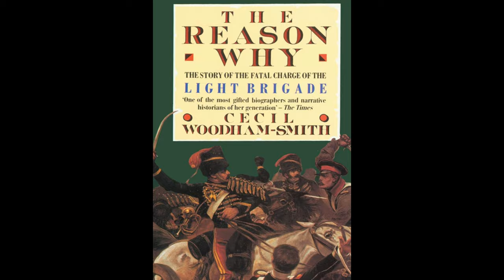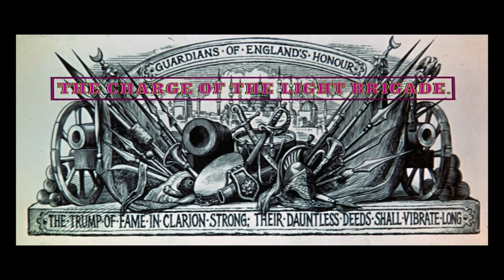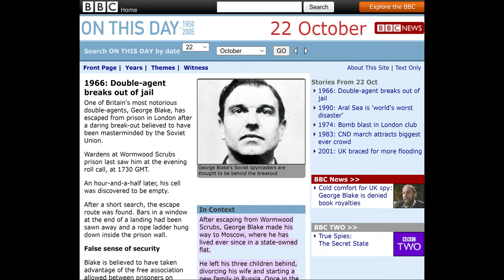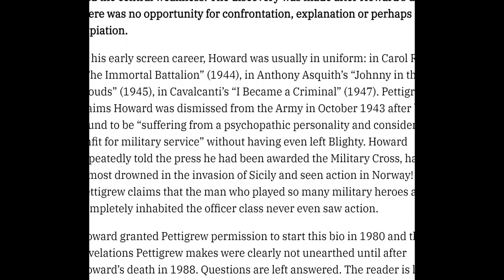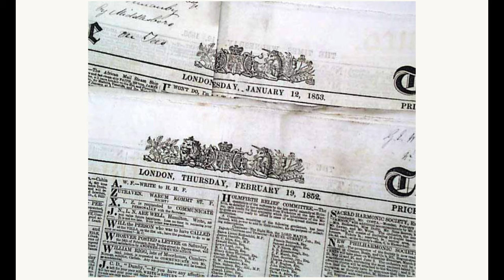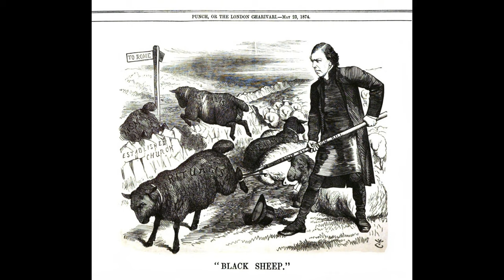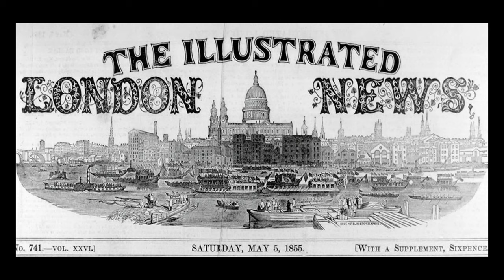A vicious satire of the British empire and reaction, 1968's The charge of the Light Brigade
A sophisticated satire of the failings of the British Empire and its army in the Crimean war of 1853. Having beaten Napoleon at the battle of Waterloo in 1815 Britain was the dominant unopposed force in Europe for nearly forty years.
Moving to assist Türkiye against Imperial Russia's invasion in 1853 the scene was set for one of the most infamous incidents in British military history. And military history itself.
Based on the scathing best selling book, "The reason why" released 99 years after the Crimean conflict. It exposes the ridiculous, ineffectual, aristocratic officer Corp leading the British army.
The ridiculously ineffective leadership and behaviours of the officer corps of the day provides biting satire and humor.
Boasting an all star cast with stand out performances by Trevor Howard as the vile Lord Cardigan and Sir John Gielgud as the forgetful general, Lord Raglan.
Directed by the anti establishment Tony Richardson, who helped finance the escape of a Russian double agent from a British prison in the 1960's.
A quietly excellent war film.